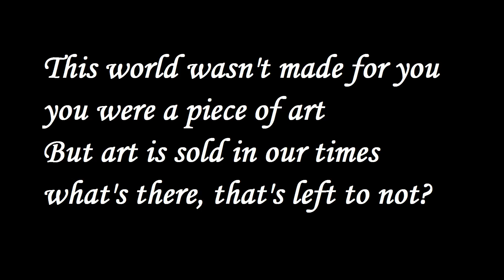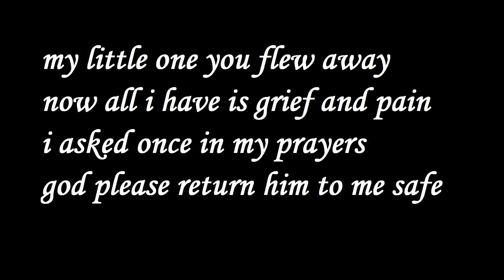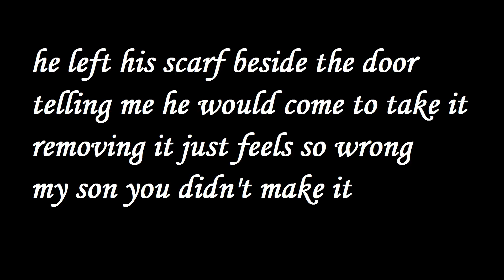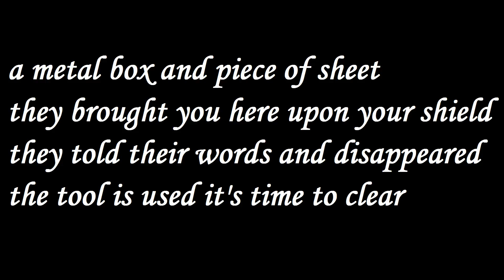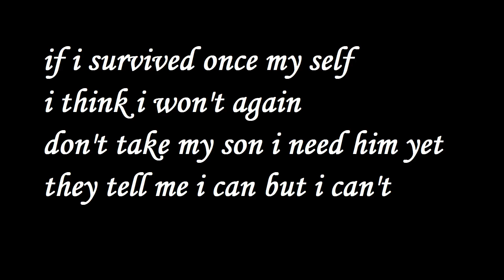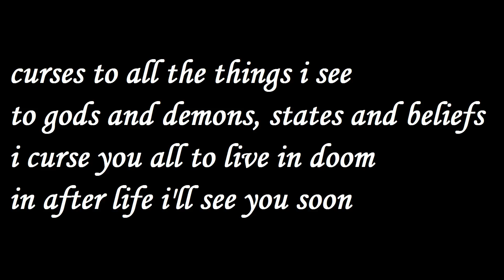Leon Black - Death of a son (Acoustics Only Album, Lyrics on Screen)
Skip the intro: 3:17
Yup all the voices are me XD Listen responsibly, you like it, you share it!